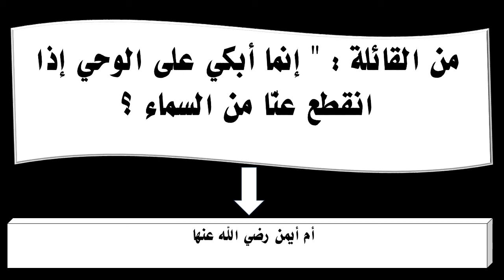من القائلة إنما أبكي على الوحي إذا انقطع عنّا من السماء ؟